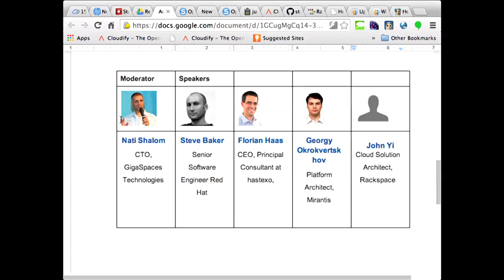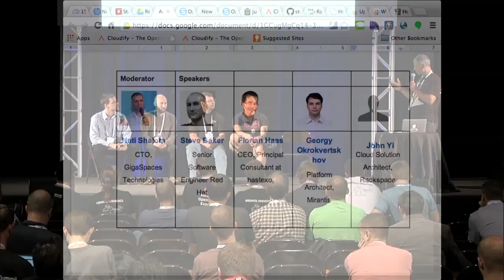Automation, Orchestration, Confusion? Taking the Discussion Up the Stack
Automation, Orchestration, Confusion? Taking the Discussion Up the Stack features Nati Shalom of GigaSpaces Technologies, Red Hat's Steve Baker, hastexo's Florian Haas, Mirantis' Georgy Okrokvertskhov and Rackspace's John Yi.

Once you've got your OpenStack infrastructure in place, automating and managing application deployment is your next challenge to tackle. In this panel, we'll discuss the tools, approaches and frameworks available for OpenStack based application deployment today.

Questions that we will cover in this panel include:

• What considerations apply to choosing a particular approach or toolset?
• How are specific tools able to complement each other and interoperate?
• What are the advantages/disadvantages of tools that are solely focused on OpenStack and those that support OpenStack among other platforms?
• How significant are standardisation efforts such as TOSCA? How can we practically apply them?
• Will the use of linux containers such as Docker turn the use of existing configuration management obsolete?
• Is there one tool to win them all?